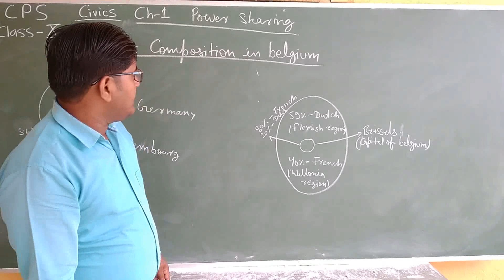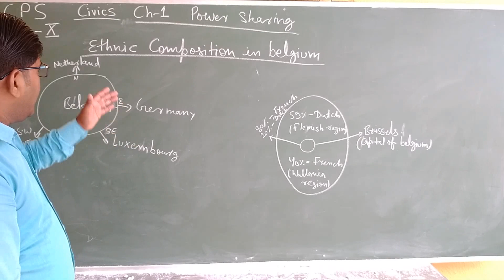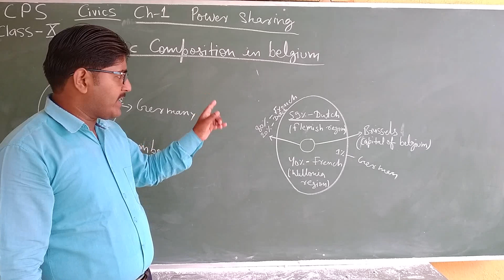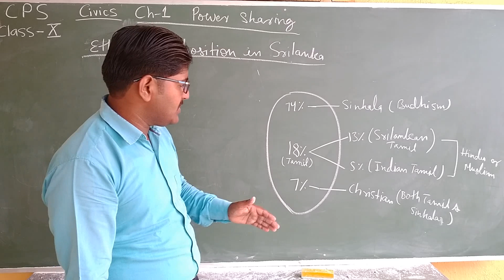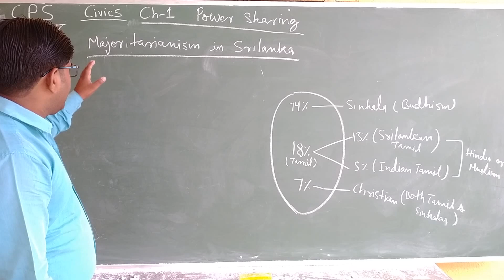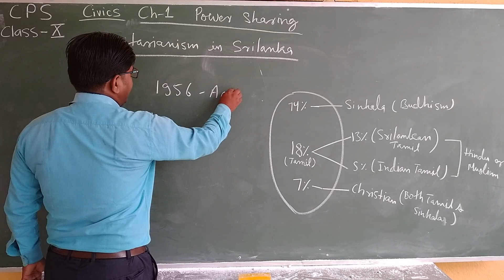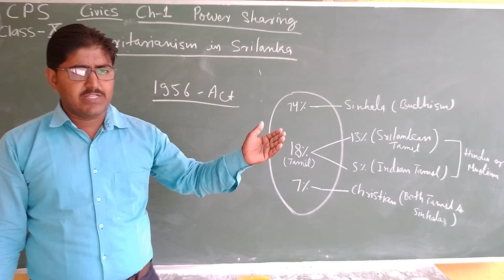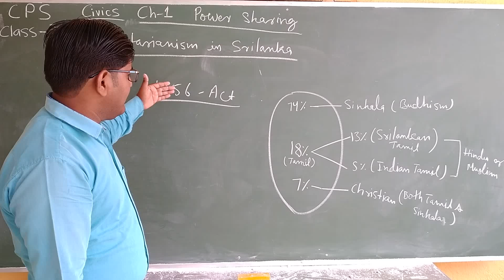CLASS-X || CIVICS || POWER SHARING || PART-1